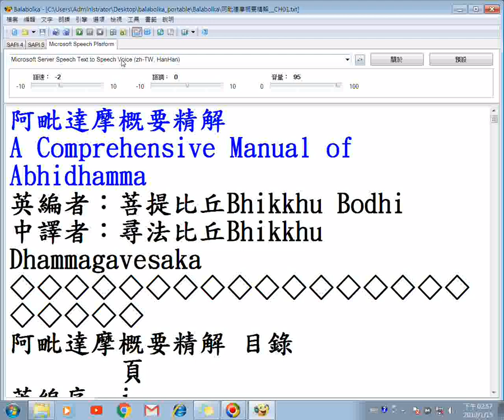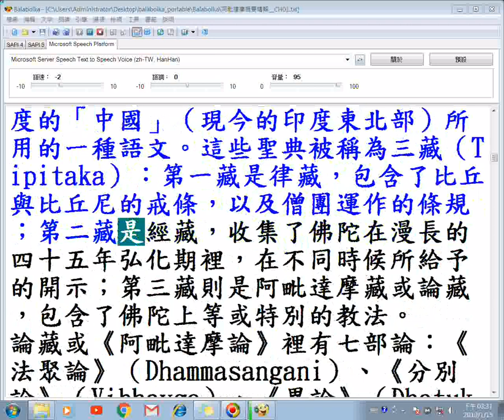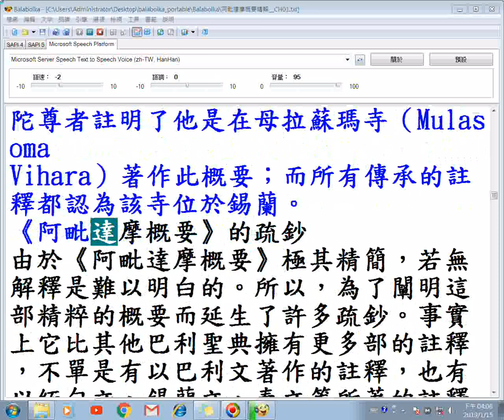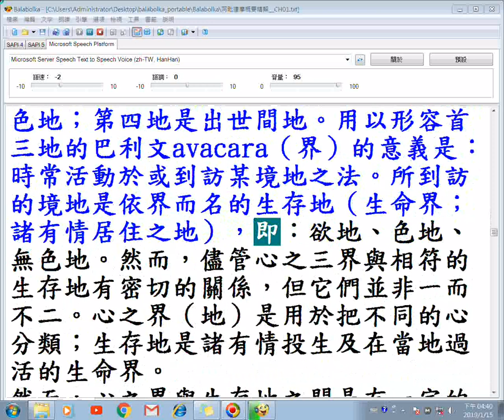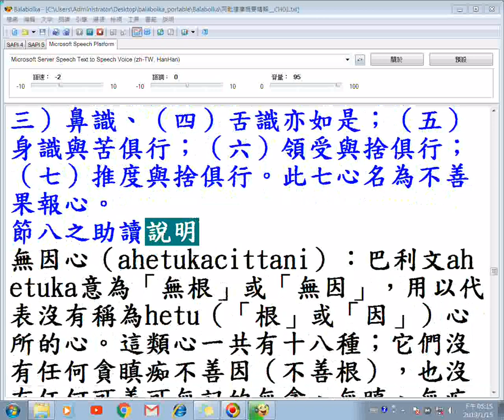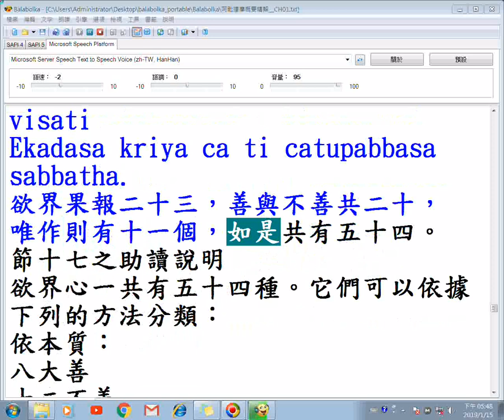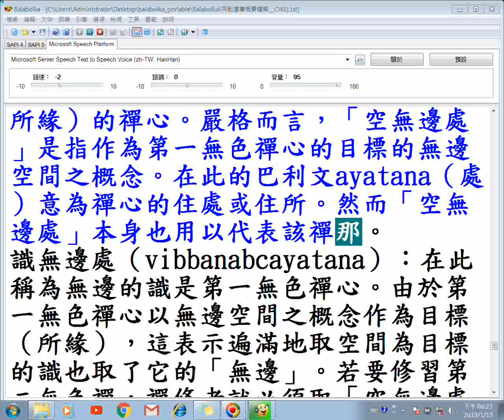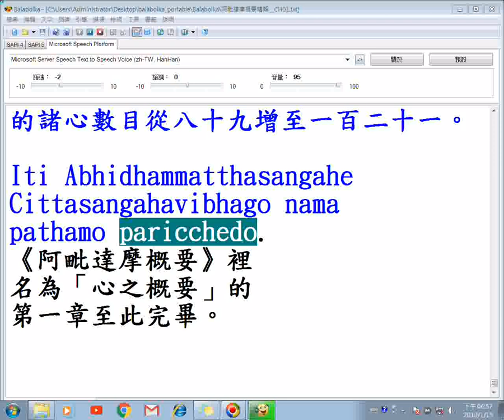20190115阿毗達摩概要精解第一章含目錄及英編序、中編序使用balabolka程式逐字唸並且螢幕錄影巴利文讀音有誤，該程式執行正常但是錄影後出現漏讀情形請以螢幕文字為主以免只聽聲音造成誤解原意